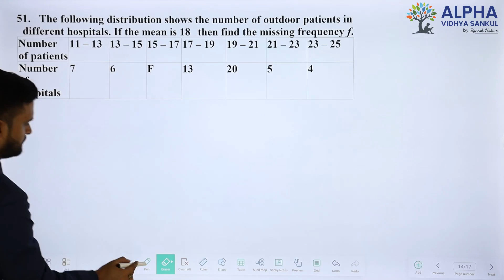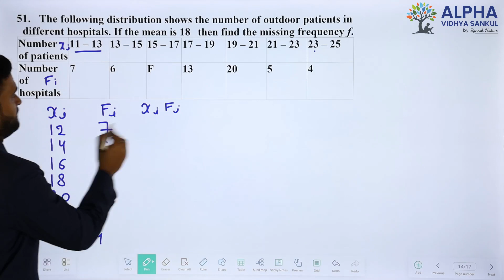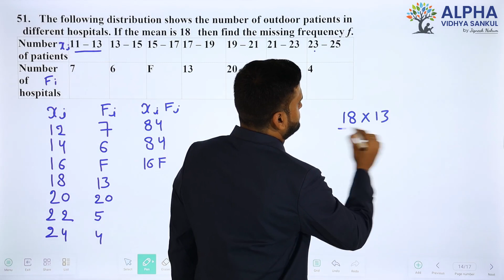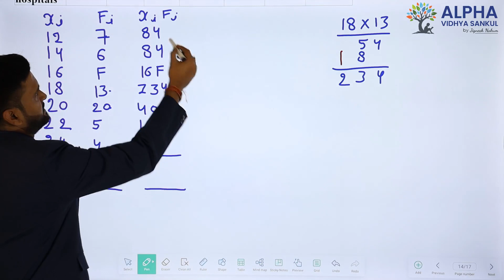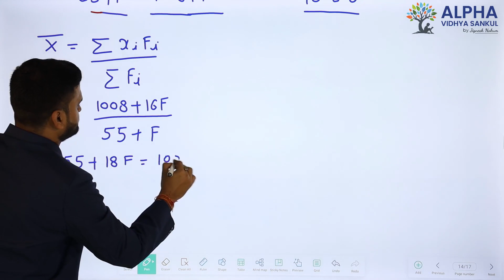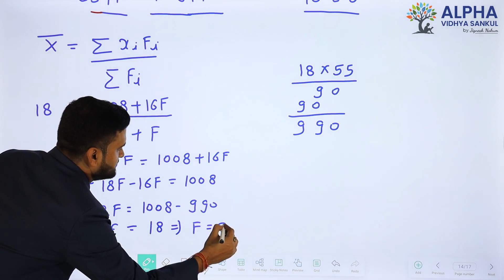Paper 1 |Section D |Que 51| Basic Maths |Std. 10 |EM |Shukla Sir